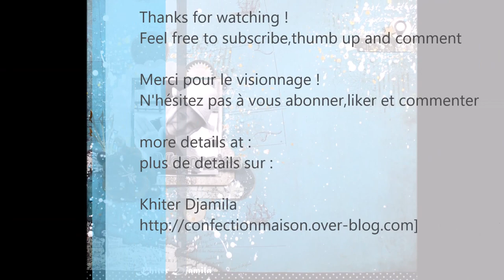"Memories" process#115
J'ai utilisé/I used:

 7 Dots Studio papers,die cuts ,stickers

Tampons La Scraposphère

Distress,Prima inks

wood star

Gesso,velum

Petaloo flower

Kaisercraft brads

Marianne Design die

The Crafter's workshop stencil

puffy sticker

Perlen pen Viva Decor